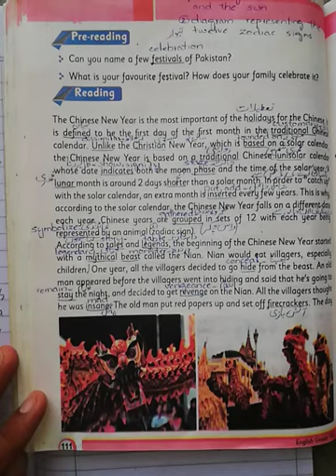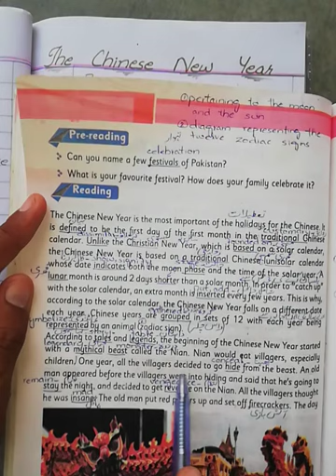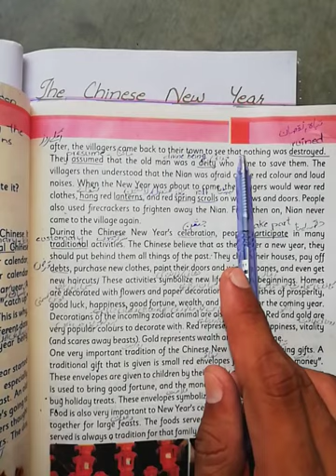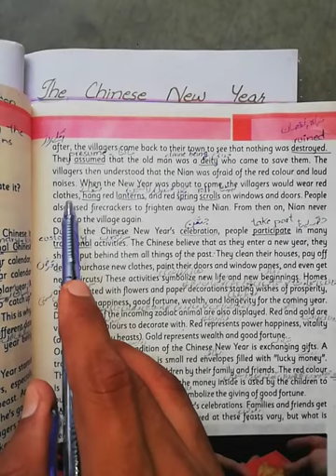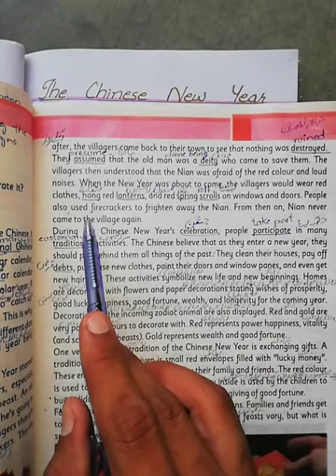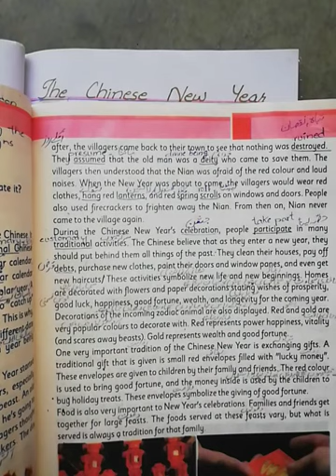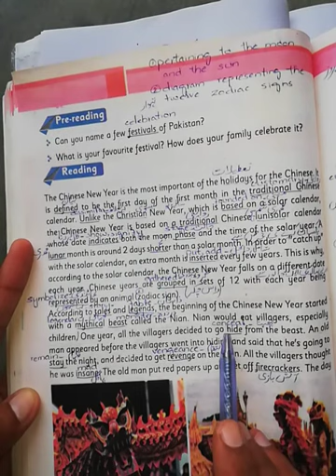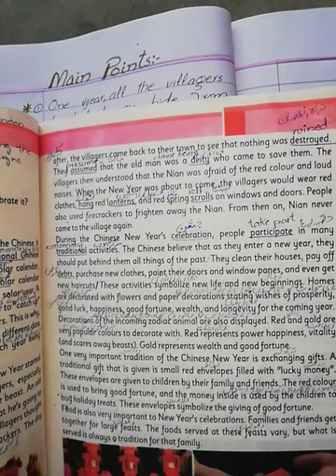August 25, 2020